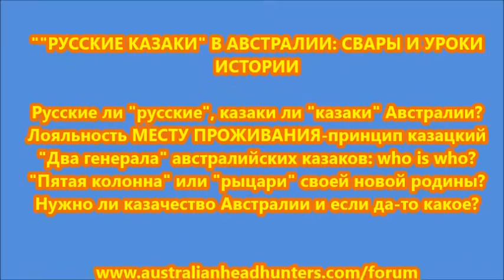"РУССКИЕ КАЗАКИ" В АВСТРАЛИИ: СВАРЫ И УРОКИ ИСТОРИИ. РАМЗЕС-1251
Русские ли "русские", казаки ли "казаки" Австралии?
Лояльность МЕСТУ ПРОЖИВАНИЯ-принцип казацкий
"Два генерала" австралийских казаков: who is who?
"Пятая колонна" или "рыцари" своей новой родины?
Нужно ли казачество Австралии и если да-то какое?